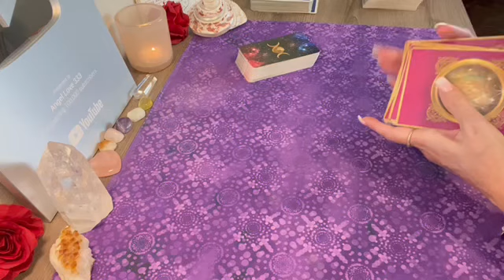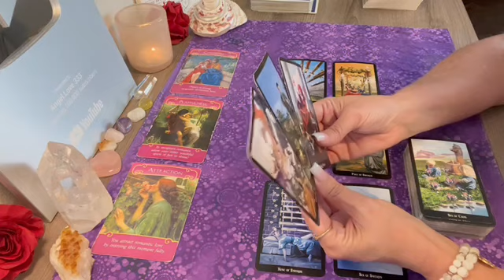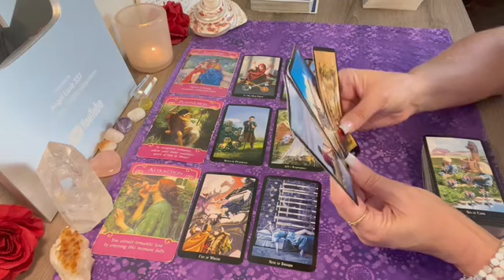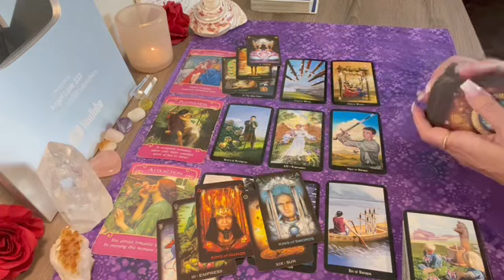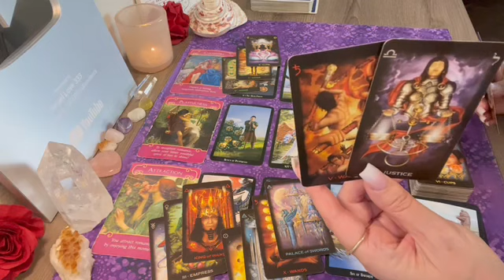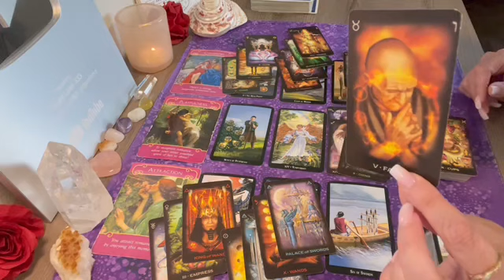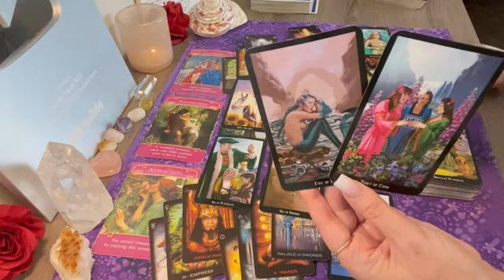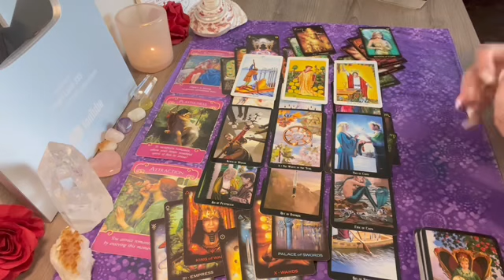Sagittarius THEY WANT YOU, BE HONEST WITH WHAT YOU WANT!